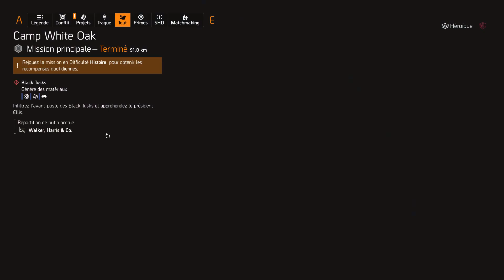THE DIVISION 2 PROJET SOUVENIR / THROWBACK PROJECT - TROUVEZ L'AGENT RENEGAT LAU À CAMP WHITE OAK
THE DIVISION 2 PROJET SOUVENIR / THROWBACK PROJECT - TROUVEZ L'AGENT RENEGAT LAU À CAMP WHITE OAK - TROUVER FAYE LAU
Fin de Service  - Fusil à pompe SCORPIO